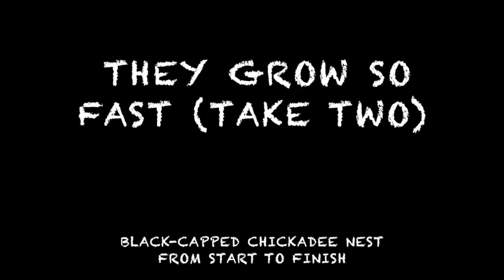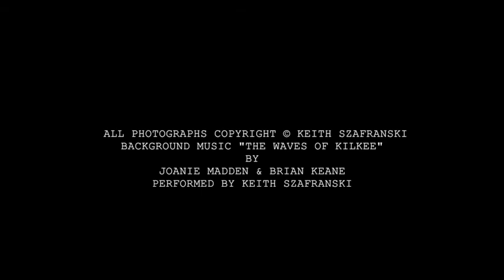Black-capped Chickadee Nest - Slideshow Sequence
For two years in a row, a pair of Black-capped Chickadees have set up housekeeping in a nest box in our back yard. Last year, I didn't start photographing them until the eggs had hatched. This year, however, I started earlier. Once they started to build their nest, I photographed every day through egg laying, hatching and finally fledging. Enjoy!
 (I would like to dedicate this little video to my good friend Chuck Robbins who passed away recently. Even though he hunted them, he loved birds as much as I do.)